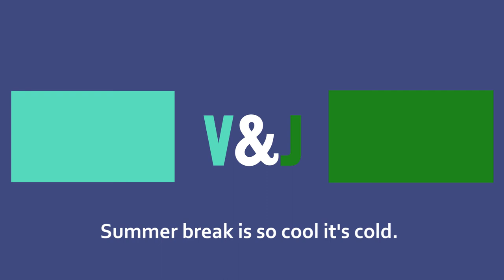We May Have Made a Mistake | Week 37-40 [5.5.19 - 6.1.19]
The events leading up to the end of my junior year. The boat sucked and we got dead last.